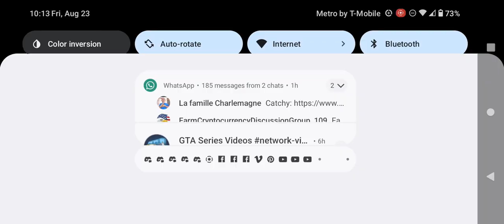Discovery Family Commercial Break Friday August 23 2024 (Part 2)